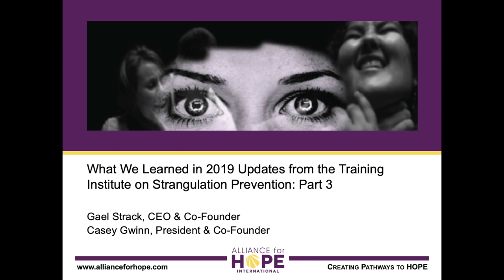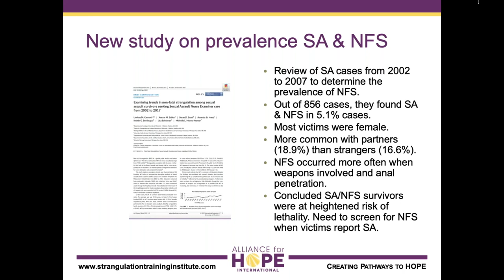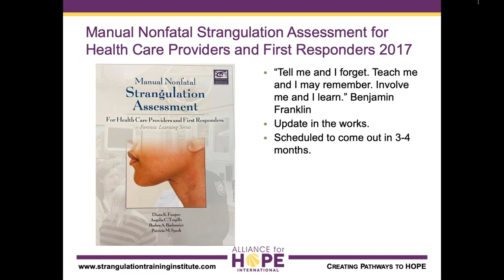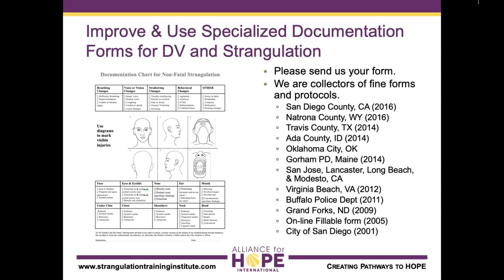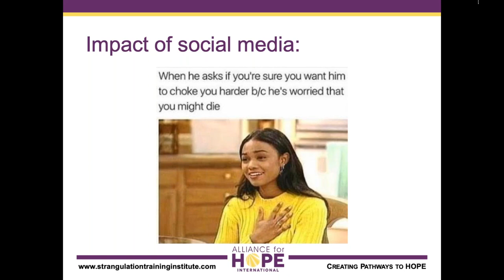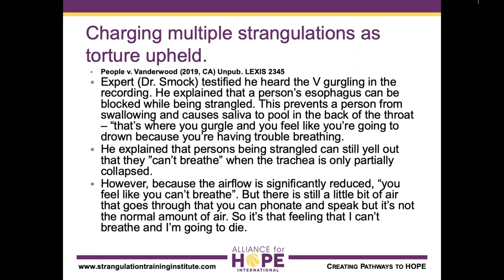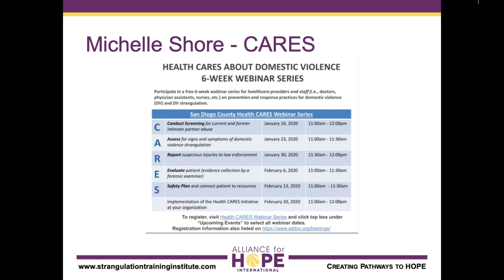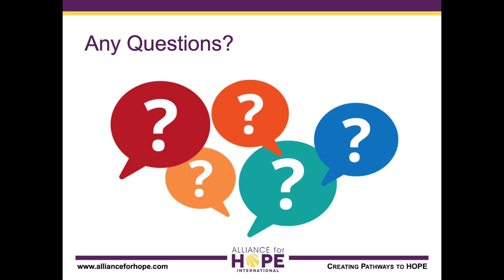What We Learned in 2019 Updates from the Training Institute on Strangulation Prevention, Part 3